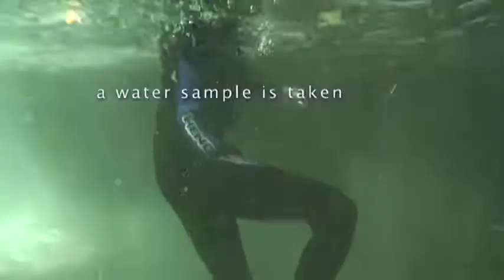BIOS-On the Rock (Part 3)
BIOS Education Officer JP Skinner explains how Bermuda's unique cave system has formed over millions of years and in doing so, chronicled changes in sea level as the caves have slowly flooded. Bermudian cave diver Bruce Williams talks to the BioNauts about the wonders (and dangers) of diving the Walsingham caves and the need to protect them for future generations. The BioNauts survey the local coastline for potential new caves systems and take water samples to monitor the levels of pollution.

A LookBermuda / LookTV production.